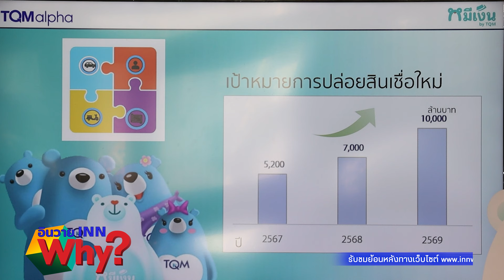INNWhy TV TQMalpha เปิดตัวสินเชื่อ หมีเงิน Delivery Service ให้บริการถึงบ้าน